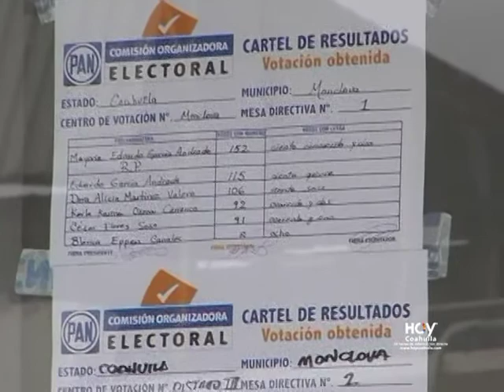HOY COAHUILA. Lalo García. Estamos Pisando los Pies al Pulpo Mayor. Así lo dijo.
HOY COAHUILA.Cesar Flores Sosas Gana Elección Interna del
PAN.  Lalo García. Estamos Pisando los Pies al Pulpo Mayor. Así lo dijo. Conduce Ernesto Sifuentes. Imágenes. Edgar Arellano. Edición. Juan Soto / David Ontiveros. Febrero 2015